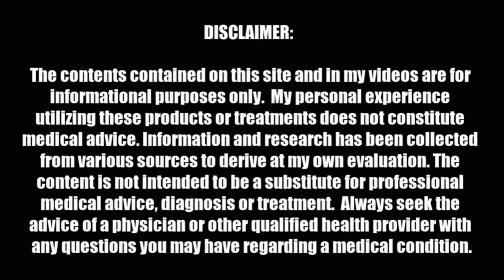Cornstarch Facial Mask for Tightening Skin and Minimizing Pores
I have a wonderful pore reducing mask for you today.  Not every mask has to be expensive to work. Try the following and I'm sure you'll enjoy the results. This facial mask is good for normal and oily skin types. DO NOT STORE!
This mask will help reduce large pores and help tighten your skin.

Cornstarch in a face mask:  Cornstarch can be used as a DIY soother for irritations of the skin, including sunburn and skin allergies. The super oil-absorbing properties of corn flour/cornstarch is great for oily skin and acne-prone skin.  The bleaching effect of cornflour is beneficial for lightening skin and eliminating uneven color. Cornstarch facial mask helps to remove wrinkles on your face, similarly to Botox, and the effect is immediate.

Cornstarch contains Vitamin A which is responsible for color correcting dark spots on your face; it also contains iron and calcium which are responsible for skin cells renewal.

Egg white in face mask:  Eggs are great for deep cleansing treatments and the protein is good for firming up your skin. Shrink or tighten pores with an egg white face mask.

Corn Starch (2 lb.) by Pure Organic Ingredients, Cornstarch can be used as a DIY soother for irritations of the skin, including sunburn and skin allergies.

Pour 1 T. of Cornstarch (Argo Corn Starch 16 oz. Box into a bowl and break up any lumps.  Add 1 Egg White.  Mix both together to form a paste.  Add more cornstarch if needed to get the desired consistency.  Apply mixture to your face, neck, chest.  Leave on for 10-20 or until dries thorough.  Rinse with warm water and apply a moisturizer intended to firm and tighten skin. Use this at least once a week. I am using almond oil Almond oil is rich in vitamin E and has very high moisturizing property. It penetrates deep in the skin and tightens the skin naturally.